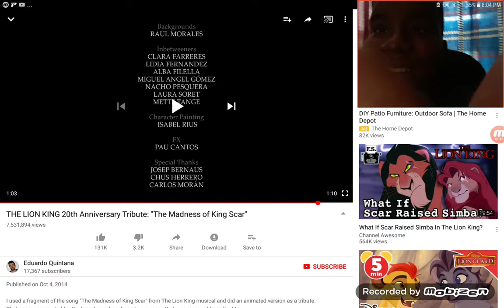THE LION KING 20th Anniversary video reaction